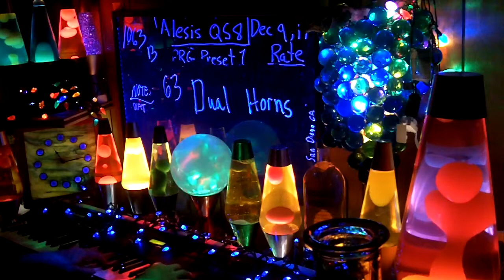1063b YT MrAlesisMan - Alesis QS8 - PRG Preset 1 - Dual Horns - 063 +